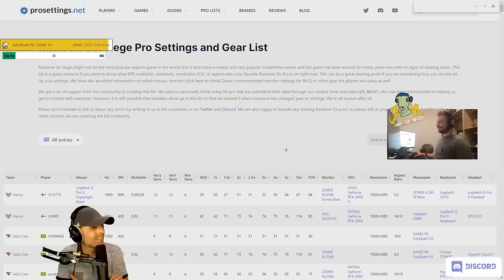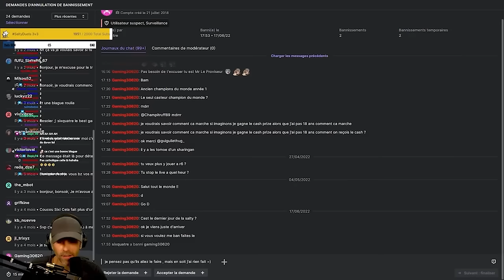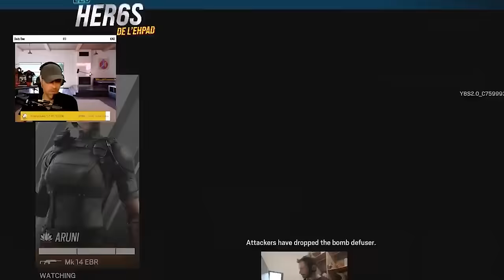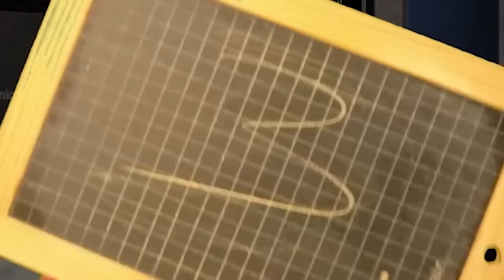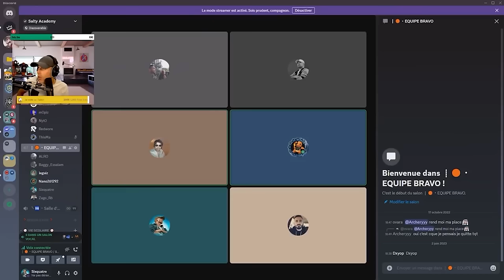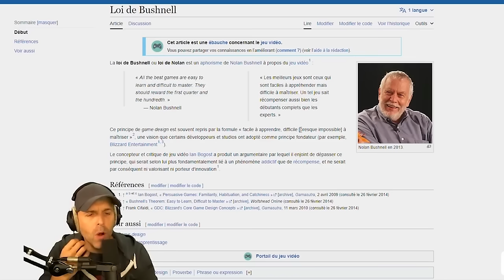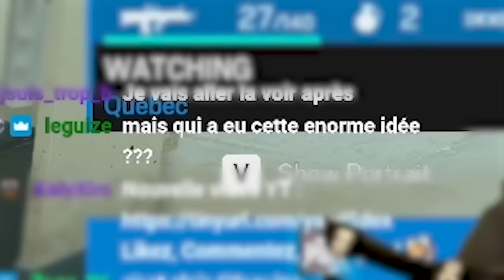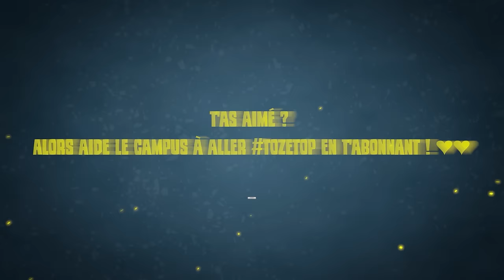Ubisoft, Cheat, HER6S, BDS.. : Le best of (LUNAIRE) 😭🤣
Hahahahahahahahahahahahahahahahahahaha

▬▬▬▬▬▬▬▬▬▬🔥 MES RÉSEAUX 🔥▬▬▬▬▬▬▬▬▬▬

▬▬▬▬▬▬▬▬▬▬🔥COMMUNAUTE🔥▬▬▬▬▬▬▬▬▬▬